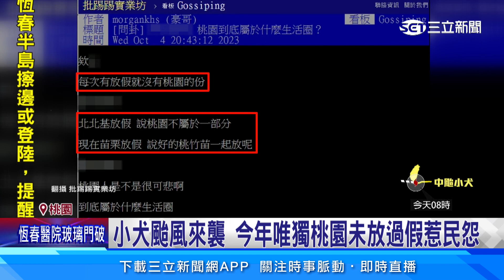小犬颱風來襲 今年唯獨桃園未放過假惹民怨│94看新聞